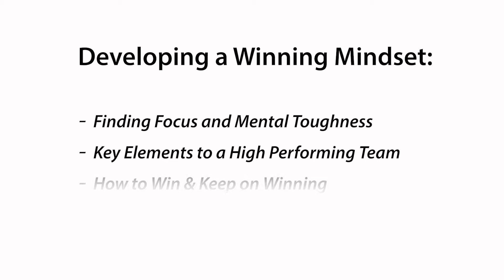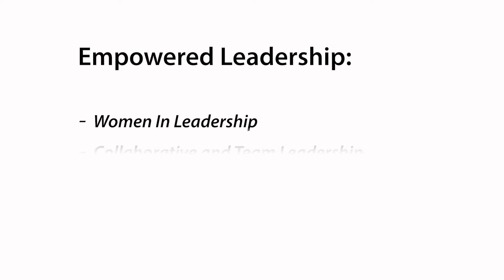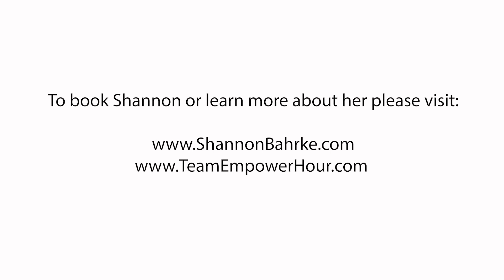Shannon Bahrke Keynote Speaker - Dream, Believe, Achieve!!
Meet Shannon Bahrke, a motivational keynote speaker, two time Olympic medalist, loving wife, mother of two, an entrepreneur running her company Team Empower Hour, a Ski Champion at Deer Valley Resort and author of a new children's book, "Mommy, Why Is Your Hair Pink?"  See why you want to hire her to make a lasting impressions with your attendees that will last a lifetime!!